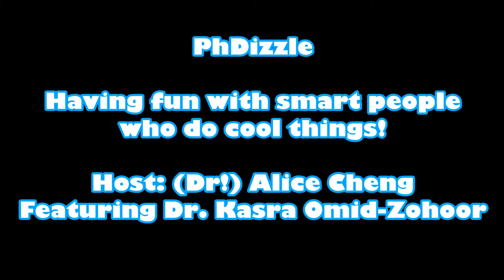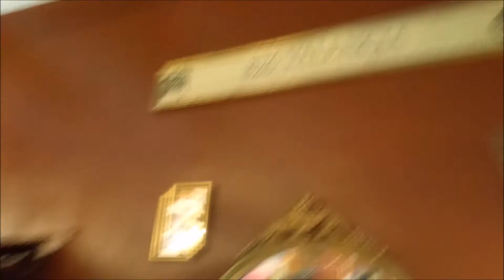PhDizzle: Dr. Kasra Omid-Zohoor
Kasra got his PhD from Stanford in electrical engineering and now works at Apple! What do pirates, the iPhone 8, and tutoring have in common? Watch and find out!